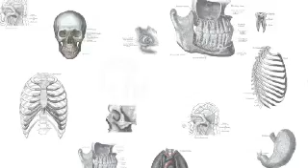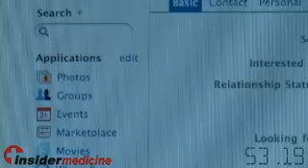Insidermedicine in 60 - September 24, 2007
From Boston - Research conducted in mice shows that a diet based on quick-burning carbohydrates can cause fatty liver. In addition to developing the condition where fat accumulates in the liver, mice fed a high-glycemic index diet also had elevated levels of blood fat and body fat. Although the research was conducted in mice, foods with a high-glycemic index (such as white bread and rice) are known to raise blood sugars and may increase fat in the body.

From Houston - Buffalo Bills tight end Kevin Everett appears to be making a spectacular recovery from a c-spine fracture suffered earlier this month. He was transferred to a rehab facility closer to his home and, according to his doctors, may soon be walking again.

From Brussels - New guidelines have been put forth regarding the management of infantile allergy to cow's milk. While breast feeding should be considered, the next best option should be either hydrolyzed or amino-acid based formulas, as opposed to soy-based ones.

And finally, from Toronto - Can Facebook be used as a public health tool?  Despite the fact that the Government of Ontario normally blocks its computers from the social networking site, health authorities obtained permission to use Facebook to track down a woman who was exposed to a rabid bat last week. Interestingly, after searching the phone book and using Google were unsuccessful, the woman was contacted within an hour of health authorities searching Facebook.